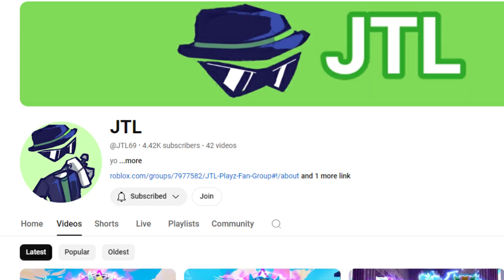This is how we got RICH (BEST DOU) !!